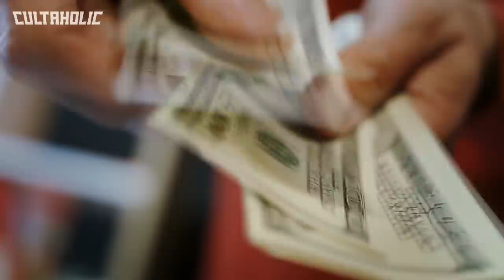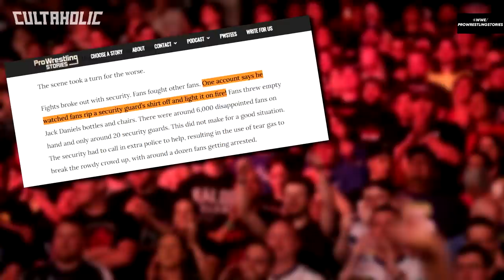The True Story Of The WWE House Show Riot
House shows are renowned for being predictable, but one December 1997 night in Little Rock, Arkansas, things took an ugly turn. This is the true story of the WWE House Show riot.